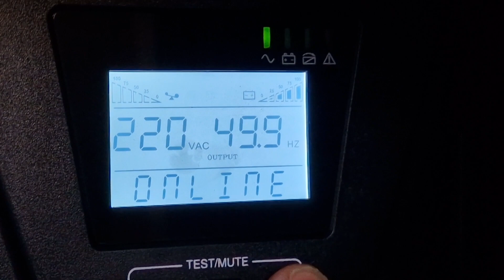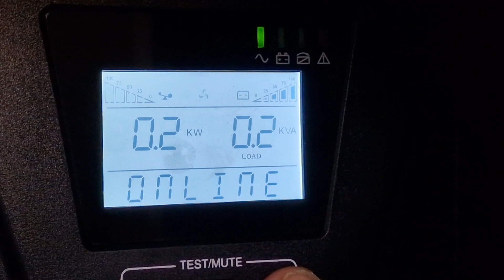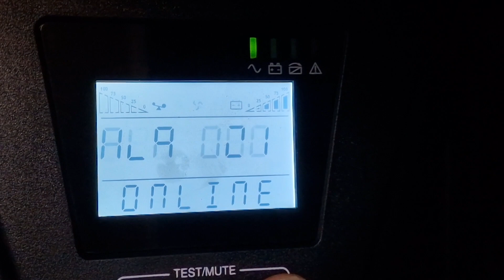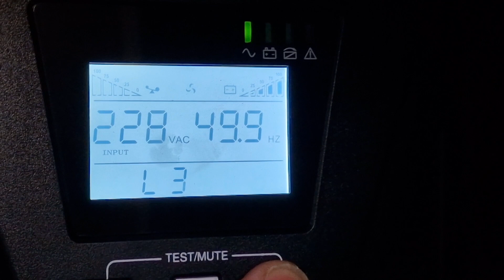Мощный ИБП для всего дома в уличном шкафу! Обзор решения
Иногда ИБП установить в самом доме не представляется возможным в силу ряда причин. В этом случае выход есть - климатический уличный шкаф IP67.